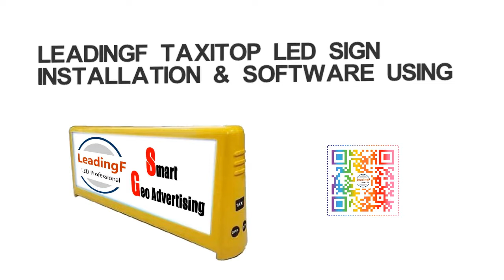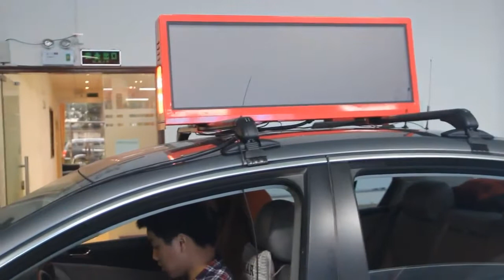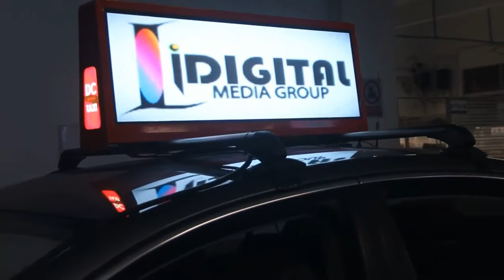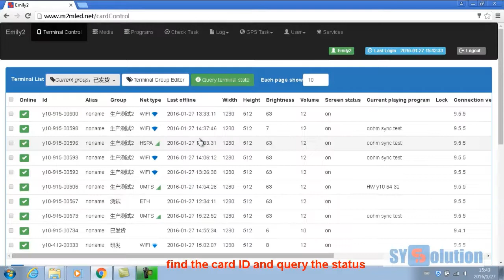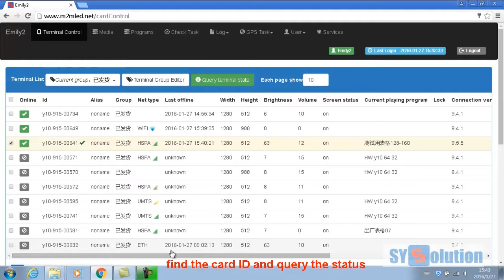How to install LeadingF Taxitop LED Sign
LeadingF Taxitop LED Sign Installation & Software User Guide